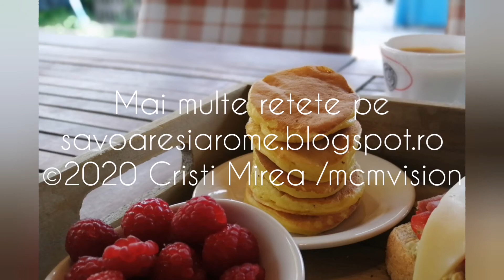Savoare și arome - Pancakes sau clatite pufoase - sezon 4 episod 10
Mai multe retete pe savoaresiarome.blogspot.ro